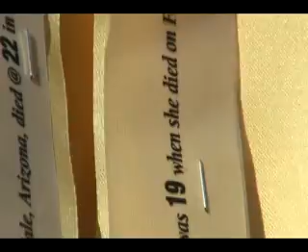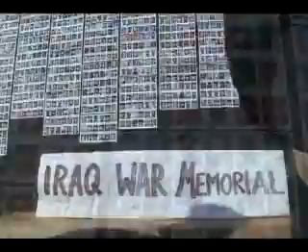Honor Their Sacrifice, Question the War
Activists assemble and place 1,000 mock coffins around the reflecting pool at the Lincoln Memorial in Washington, D.C., October 23, 2004 to commemorate the deaths of soldiers in Iraq.